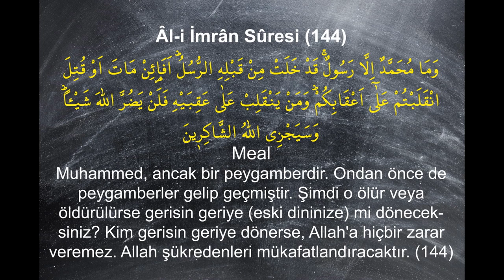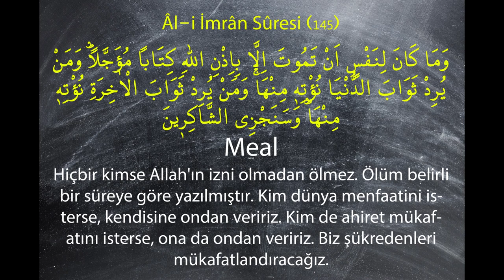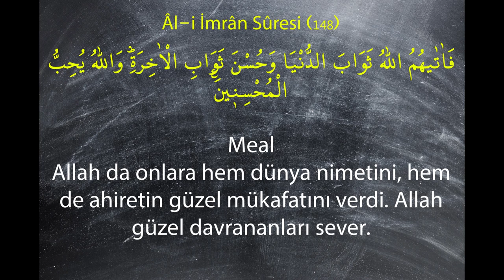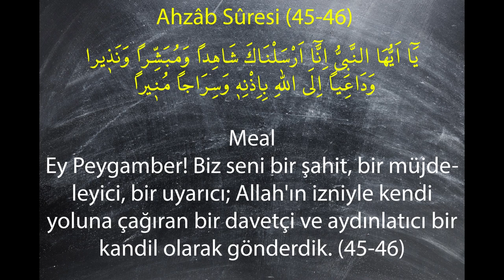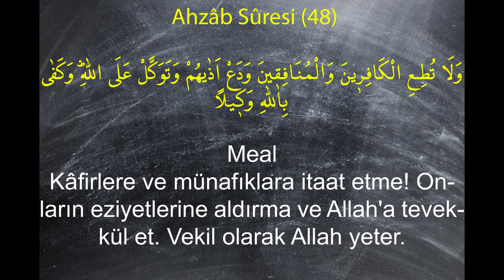Ali imran Suresi 144 -148 | Ahzab Suresi 45 - 48 | Kur’an Dinle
Ali imran Suresi 144 -148 | Ahzab Suresi 45 - 48
Âl-i İmrân Sûresi (144)
وَمَا مُحَمَّدٌ اِلَّا رَسُولٌۚ قَدْ خَلَتْ مِنْ قَبْلِهِ الرُّسُلُۜ اَفَا۬ئِنْ مَاتَ اَوْ قُتِلَ انْقَلَبْتُمْ عَلٰٓى اَعْقَابِكُمْۜ وَمَنْ يَنْقَلِبْ عَلٰى عَقِبَيْهِ فَلَنْ يَضُرَّ اللّٰهَ شَيْـٔاًۜ وَسَيَجْزِي اللّٰهُ الشَّاكِر۪ينَ ﴿١٤٤﴾
Meal
Muhammed, ancak bir peygamberdir. Ondan önce de peygamberler gelip geçmiştir. Şimdi o ölür veya öldürülürse gerisin geriye (eski dininize) mi döneceksiniz? Kim gerisin geriye dönerse, Allah'a hiçbir zarar veremez. Allah şükredenleri mükafatlandıracaktır. (144)
Âl-i İmrân Sûresi (145)
وَمَا كَانَ لِنَفْسٍ اَنْ تَمُوتَ اِلَّا بِاِذْنِ اللّٰهِ كِتَاباً مُؤَجَّلاًۜ وَمَنْ يُرِدْ ثَوَابَ الدُّنْيَا نُؤْتِه۪ مِنْهَاۚ وَمَنْ يُرِدْ ثَوَابَ الْاٰخِرَةِ نُؤْتِه۪ مِنْهَاۜ وَسَنَجْزِي الشَّاكِر۪ينَ ﴿١٤٥﴾
Meal
Hiçbir kimse Allah'ın izni olmadan ölmez. Ölüm belirli bir süreye göre yazılmıştır. Kim dünya menfaatini isterse, kendisine ondan veririz. Kim de ahiret mükafatını isterse, ona da ondan veririz. Biz şükredenleri mükafatlandıracağız. (145)
Âl-i İmrân Sûresi (146)
وَكَاَيِّنْ مِنْ نَبِيٍّ قَاتَلَۙ مَعَهُ رِبِّيُّونَ كَث۪يرٌۚ فَمَا وَهَنُوا لِمَٓا اَصَابَهُمْ ف۪ي سَب۪يلِ اللّٰهِ وَمَا ضَعُفُوا وَمَا اسْتَكَانُواۜ وَاللّٰهُ يُحِبُّ الصَّابِر۪ينَ ﴿١٤٦﴾
Meal
Nice peygamberler var ki, kendileriyle beraber birçok Allah dostu çarpıştı da bunlar Allah yolunda başlarına gelenlerden yılmadılar, zaafa düşmediler, boyun eğmediler. Allah sabredenleri sever. (146)
Âl-i İmrân Sûresi (147)
وَمَا كَانَ قَوْلَهُمْ اِلَّٓا اَنْ قَالُوا رَبَّنَا اغْفِرْ لَنَا ذُنُوبَنَا وَاِسْرَافَنَا ف۪ٓي اَمْرِنَا وَثَبِّتْ اَقْدَامَنَا وَانْصُرْنَا عَلَى الْقَوْمِ الْكَافِر۪ينَ ﴿١٤٧﴾
Meal
Onların sözleri ancak, "Rabbimiz! Bizim günahlarımızı ve işimizdeki taşkınlıklarımızı bağışla ve (yolunda) ayaklarımızı sağlam tut. Kâfir topluma karşı bize yardım et" demekten ibaretti. (147)
Âl-i İmrân Sûresi (148)
فَاٰتٰيهُمُ اللّٰهُ ثَوَابَ الدُّنْيَا وَحُسْنَ ثَوَابِ الْاٰخِرَةِۜ وَاللّٰهُ يُحِبُّ الْمُحْسِن۪ينَ۟ ﴿١٤٨﴾
Meal
Allah da onlara hem dünya nimetini, hem de ahiretin güzel mükafatını verdi. Allah güzel davrananları sever. (148)
Ahzâb Sûresi (45)
يَٓا اَيُّهَا النَّبِيُّ اِنَّٓا اَرْسَلْنَاكَ شَاهِداً وَمُبَشِّراً وَنَذ۪يراًۙ ﴿٤٥﴾
Meal
Ey Peygamber! Biz seni bir şahit, bir müjdeleyici, bir uyarıcı; Allah'ın izniyle kendi yoluna çağıran bir davetçi ve aydınlatıcı bir kandil olarak gönderdik. (45-46)
Ahzâb Sûresi (46)
وَدَاعِياً اِلَى اللّٰهِ بِاِذْنِه۪ وَسِرَاجاً مُن۪يراً ﴿٤٦﴾
Meal
Ahzâb Sûresi (47)
وَبَشِّرِ الْمُؤْمِن۪ينَ بِاَنَّ لَهُمْ مِنَ اللّٰهِ فَضْلاً كَب۪يراً ﴿٤٧﴾
Meal
Mü'minlere kendileri için Allah'tan büyük bir lütuf olduğunu müjdele. (47)
 Ahzâb Sûresi (48)
وَلَا تُطِـعِ الْكَافِر۪ينَ وَالْمُنَافِق۪ينَ وَدَعْ اَذٰيهُمْ وَتَوَكَّلْ عَلَى اللّٰهِۜ وَكَفٰى بِاللّٰهِ وَك۪يلاً ﴿٤٨﴾
Meal
Kâfirlere ve münafıklara itaat etme! Onların eziyetlerine aldırma ve Allah'a tevekkül et. Vekil olarak Allah yeter. (48)